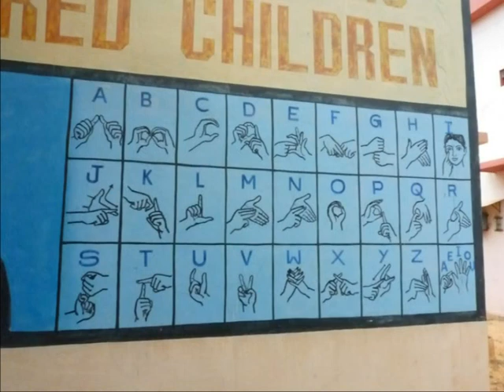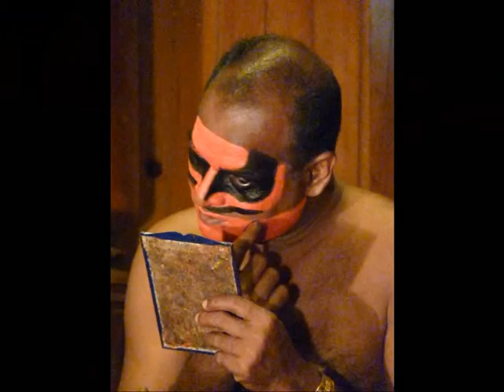Mi viaje a INDIA. Conectateconindiaviajegrupo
Este es un vídeo resumen de mi viaje a India (verano 2012) y de algunos lugares que visitaremos con el grupo. Puedes resistir a no conocerlo?